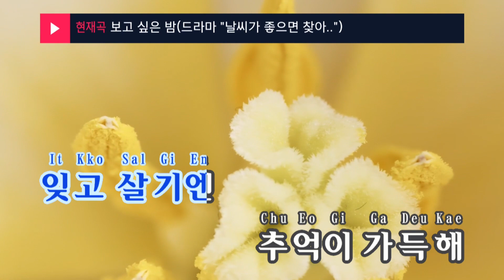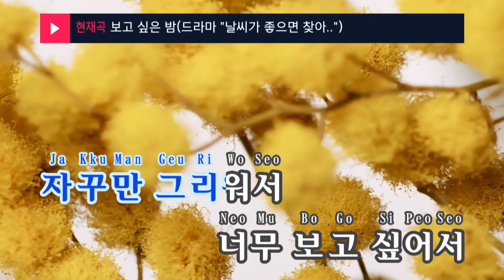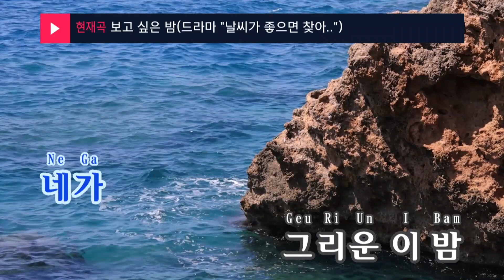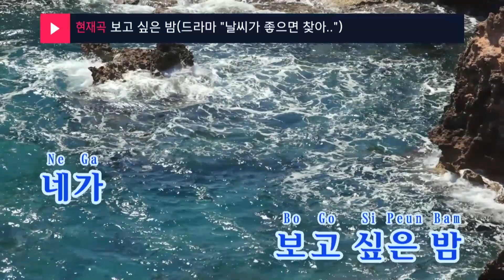보고 싶은 밤 - 전상근(Moody Night - Jun Sang Geun) (KY.21778) / KY Karaoke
★ 곡 정보 ★
번호 : 21778
제목 : 보고 싶은 밤
가수 : 전상근
작사 : Who's H(음성훈),..
작곡 : Who's H(음성훈),..

Copyrightⓒkeumyoung